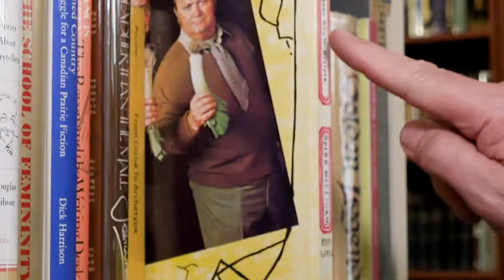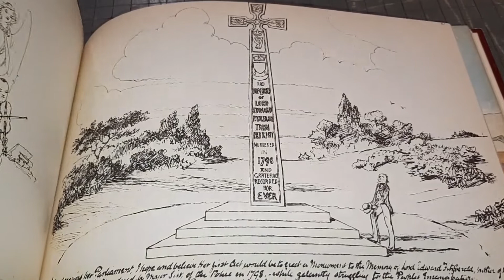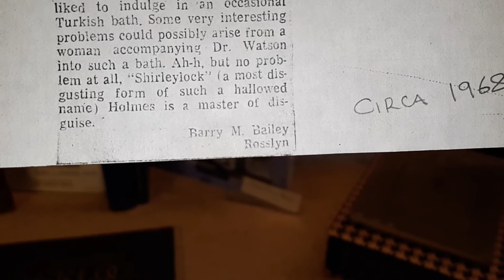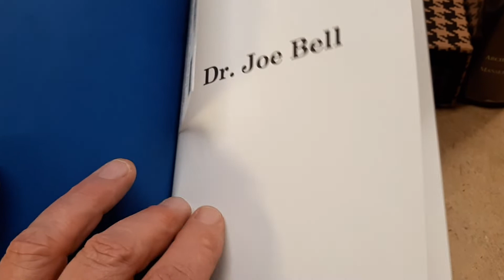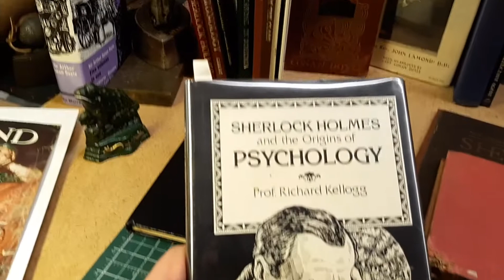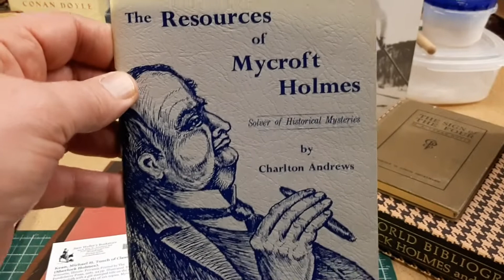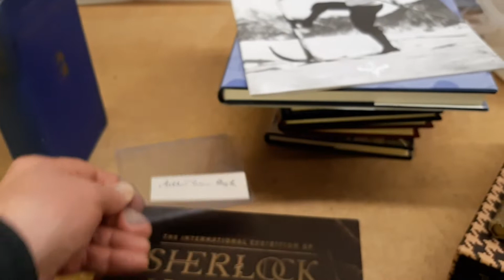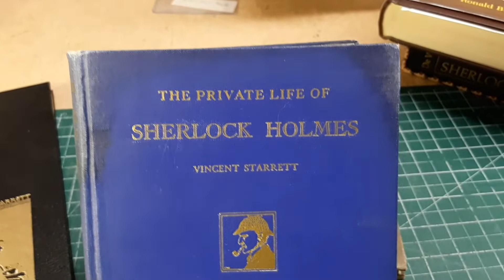Bailey the Bookman- The Game is Afoot!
Admittedly! This is my favourite author and book (character) to talk about. Join me as I share my lifelong passion in and around Sir Arthur Conan Doyle and Sherlock Holmes.

To learn more or to buy any books from Barry's collection, please

ABOUT BARRY BAILEY
Hi! I'm Barry Bailey!
I love everything about books!
When I opened Bailey Books (used and out of print) it was a dream come true.  For my wife too, because she finally got me and all my book stuff out of the house!  I have a passion for searching for books, buying books, selling books, trading books and even making books!  I’ve studied at the American Academy of Bookbinding in Telluride, Colorado the past few years learning the craft.
So now I can create fine leather bindings (not quite a master binder just yet, but working on it), and I do repairs on books that have been in the family for generations or read to pieces and need a little TLC.
There is not much I’d rather be doing than spending time in the book store, surrounded by the sights and awesome aroma of old books and talking to fellow book lovers.  There aren’t many of us left so come visit, browse and enjoy a trip back in time to an “old school” bookstore.